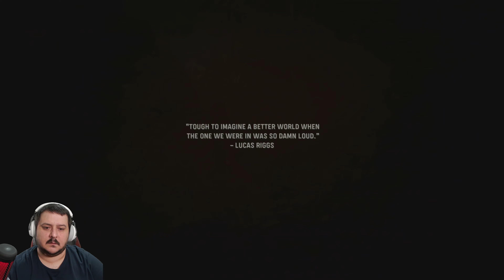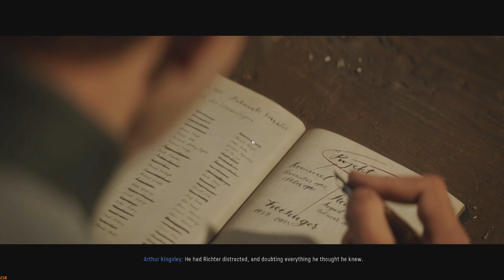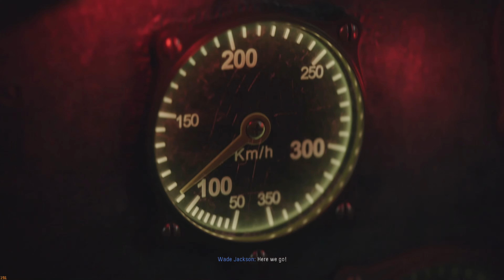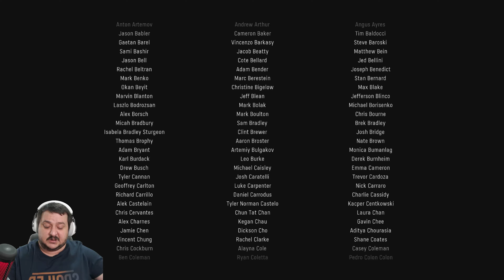[FİNAL] B Planı Son Bir Görev / Call of Duty Vanguard Türkçe Bölüm 8 (4K 60fps)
Call of Duty, Call of Duty Vanguard, Call of Duty Vanguard Türkçe, Call of Duty Vanguard Türkçe Oynanış, Call of Duty Vanguard Türkçe Gameplay, Call of Duty Vanguard Türkçe Altyazı, Call of Duty Vanguard Türkçe Altyazılı

Call of Duty Vanguard: Birden fazla savaş alanında zafer için savaşırken II. Dünya Savaşı'nın etkili savaşlarını deneyimleyin. Call of Duty Vanguard, sizi benzersiz bir küresel ölçekte savaş içeren, derinden ilgi çekici ve sürükleyici, karakter odaklı bir anlatı deneyimine sokacak ve aynı zamanda savaşın gidişatını değiştiren ve tarihi sonsuza dek değiştirenlerin üzücü hikayelerini anlatacak.